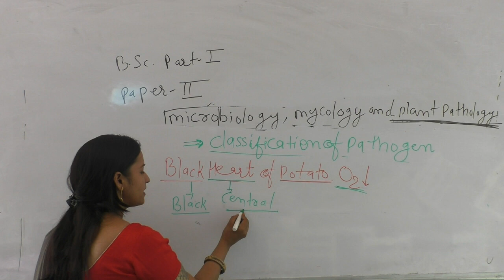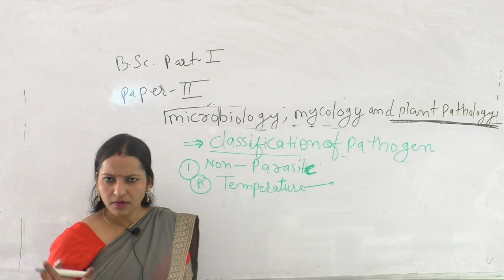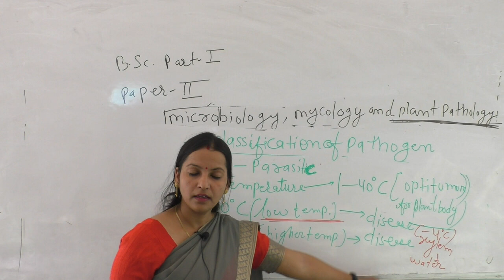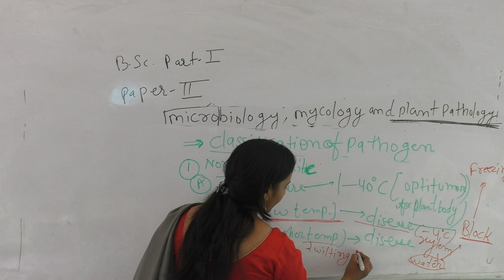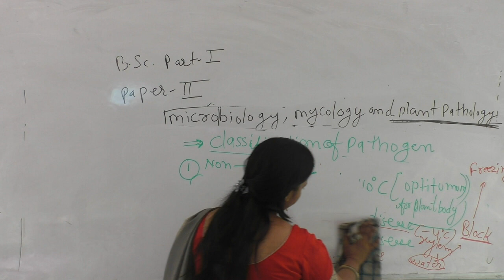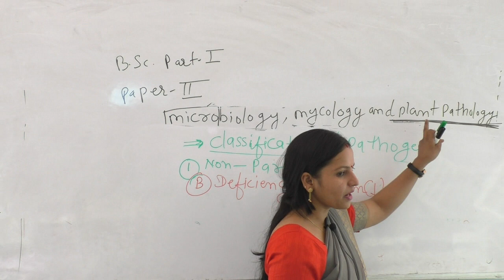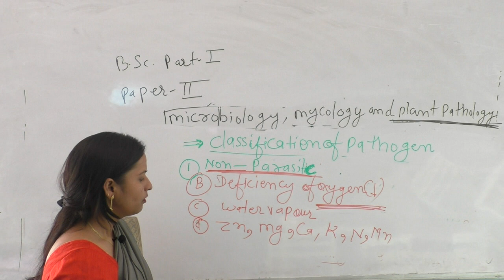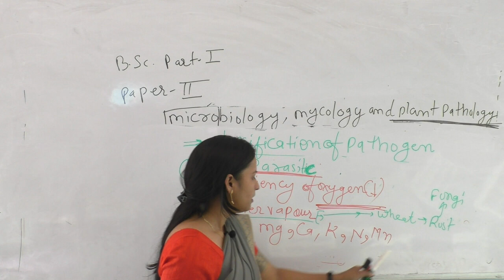BSC PART I BOTANY PAPER- MICROLOGY MYCOLOGY PLANT PATHOLOGY EM UNIT 2 GENERAL CHARACTER OF FUNGI P-2